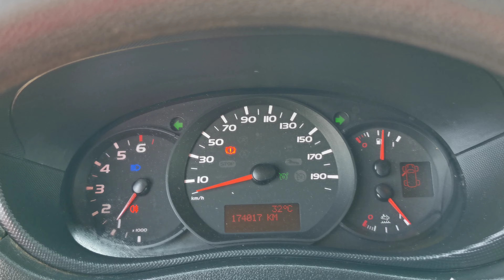Kleyn Vans - RENAULT MASTER T35 2019 174,008 km